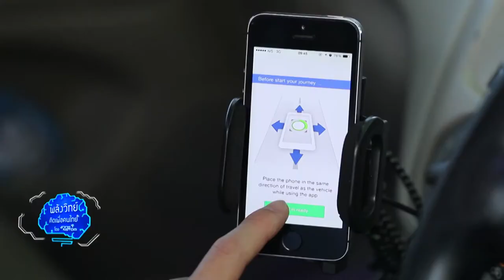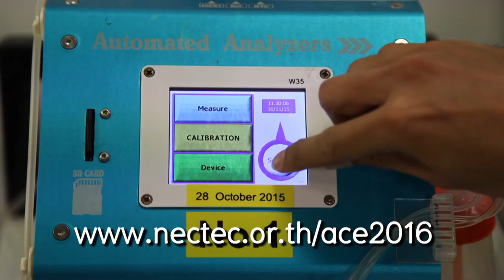พลังวิทย์ คิดเพื่อคนไทย ตอน เนคเทค 3 ทศวรรษ พัฒนาไทย งานวิจัยใช้ได้จริง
เทคโนโลยีอิเล็กทรอนิกส์และคอมพิวเตอร์ มีบทบาทสำคัญต่อการดำเนินชีวิตของพวกเราในยุคสมัยนี้อย่างมาก เรียกว่า หันไปทางไหนก็ต้องเจอ และแน่นอนว่านักวิจัยไทยเองก็ไม่เคยหยุดนิ่ง ในแต่ละปีมีผลงานดีๆ ที่คนไทยได้ใช้จริง ออกมาให้เห็นกันมากมาย

เนคเทค / สวทช. จัดงานประชุมวิชาการ และแสดงผลงานวิจัยของเนคเทคและพันธมิตร หรืองาน NECTEC ACE ต่อเนื่องเป็นประจำทุกปี โดยในปี 2559 นี้ เป็นวาระพิเศษที่เนคเทคครบรอบ 30 ปี จึงได้จัดขึ้นภายใต้แนวคิด เนคเทค 3 ทศวรรษ พัฒนาไทย งานวิจัยใช้ได้จริง

เพื่อบอกเล่าเรื่องราวการพัฒนารากฐานงานวิจัยของเนคเทค และหน่วยงานพันธมิตร จากอดีตสู่ปัจจุบัน ที่กำลังจะก้าวสู่ Thailand 4.0 ผ่านการเสวนา และการบรรยายพิเศษ รวมทั้งนิทรรศการแสดงผลงานวิจัย เทคโนโลยี และนวัตกรรม ที่เนคเทคและพันธมิตรคิดค้นขึ้น เพื่อคนไทยในทุกภาคส่วน ไม่ว่าจะเป็นชุมชน ธุรกิจ อุตสาหกรรม พบกับ NECTEC ACE 2016 วันที่ 12 กันยายน 2559 ณ ศูนย์การประชุมแห่งชาติสิริกิติ์